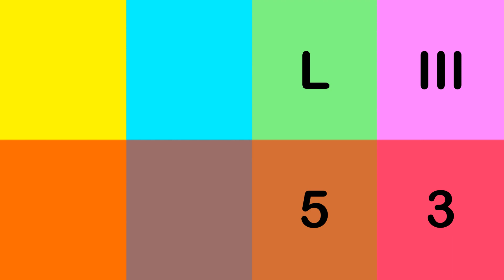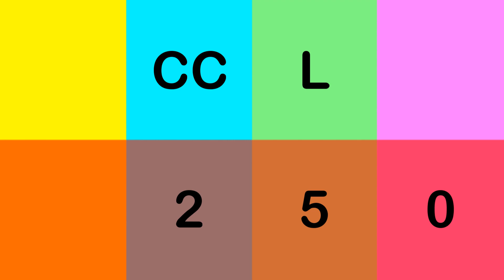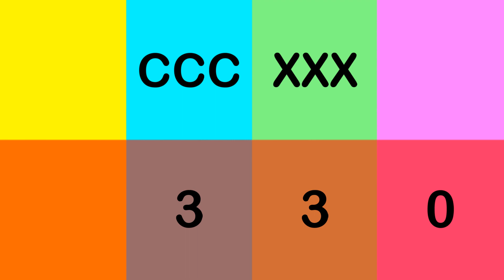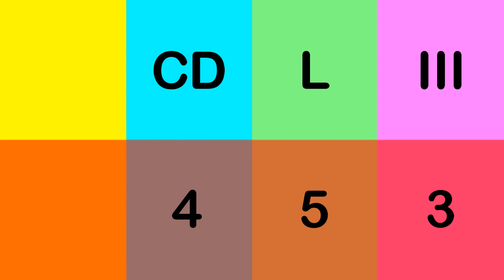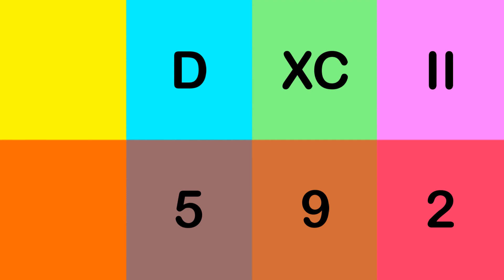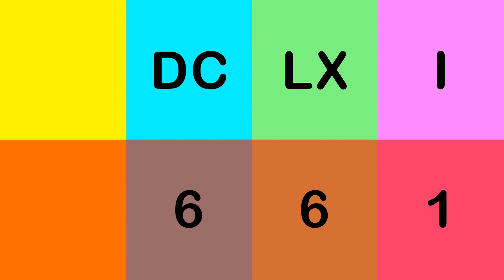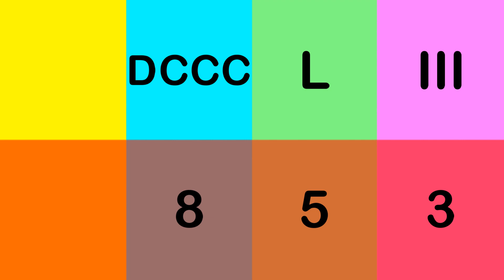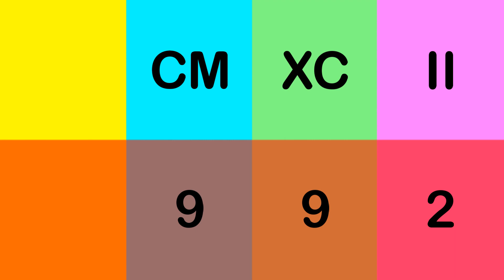Roman Numbers 1 to 1000 : 1 Number per Second = 1000 Seconds Roman Numbers Timer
Roman numerals 1 to 1000 in 1000 seconds.

1 : I
2 : II
3 : III
4 : IV
5 : V
6 : VI
7 : VII
8 : VIII
9 : IX
10 : X
50 : L
100 : C
500 : D
1000 : M

Roman numerals 1 to 1000, 1 number per second = 1000 seconds / 16:40 timer with roman numbers.

Compteur de chiffres romains de 1 à 1000 avec chiffres arabes. 1 chiffre par seconde = choronomètre 1000 secondes.